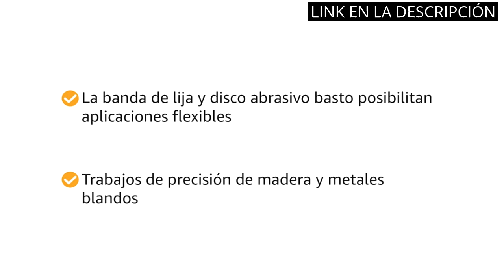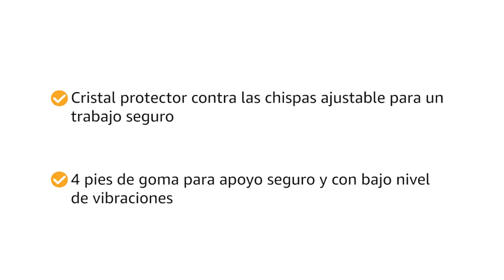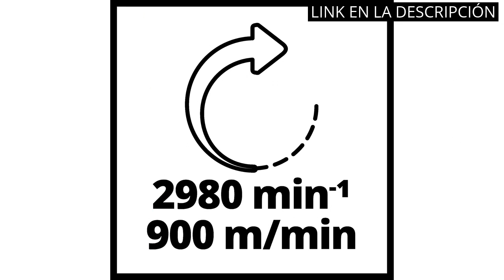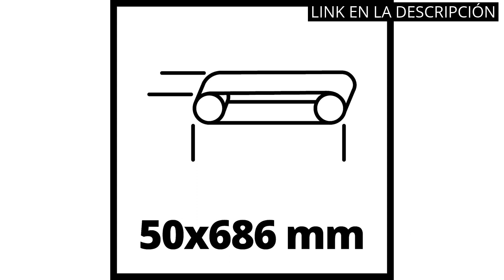【ESMERILADORA COMBINADA】Los 5 mejores modelos de esmeriladoras combinadas en el mercado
✋  Aquí están los 5 mejores modelos de esmeriladoras combinadas en el mercado disponibles en el mercado.

🔽🔽🔽 ENLACES DE COMPRA ESMERILADORA COMBINADA 🔽🔽🔽

1) Einhell Ingletadora TC-SM 2131/1 Dual (máx. 1.800 W, 4.900 min-1, función de tracción integrada, tope de pieza, dispositivo de sujeción, incl. hoja de sierra de carburo de tungsteno, láser)

2) Einhell TH-US 240 - Esmeriladora combinada, 4 patas de goma antideslizantes, 230 V, 240 W (ref. 4466150)

3) Bosch Professional 18V System GBH 18V-21 - Martillo perforador combinado a batería (2,0 J, Ø máx. hormigón 21 mm, SDS plus, sin batería, en caja)

4) Einhell TH-XG 75 Kit esmeriladora Mini Taladro, 120 W, 230 V, Disco 75x20x10 mm (ref. 4412560)

5) Einhell Esmeriladora de banda vertical TC-US 350 (máx. 350 W, 2980 min-1, cristal de protección contra chispas, incl. muela abrasiva gruesa K36 + cinta abrasiva K80)

00:00 - Intro
00:06 - 1) Einhell Ingletadora TC-SM 2131/1 Dual (máx. 1.800 W,...
00:39 - 2) Einhell TH-US 240 - Esmeriladora combinada, 4 patas...
01:19 - 3) Bosch Professional 18V System GBH 18V-21 - Martillo...
02:00 - 4) Einhell TH-XG 75 Kit esmeriladora Mini Taladro, 120...
02:33 - 5) Einhell Esmeriladora de banda vertical TC-US 350 (máx.
03:09 - Outro